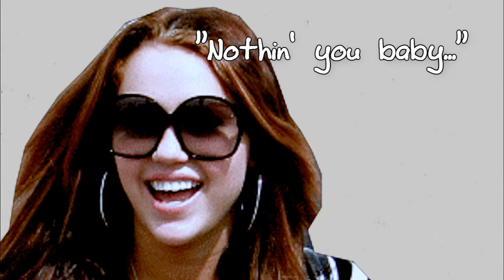BEAUTIFULGIRLS;; D.LovatoM.Cyrus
it took like, a day and a half to make this, so it may seem crappy, but, i've gotten better :D